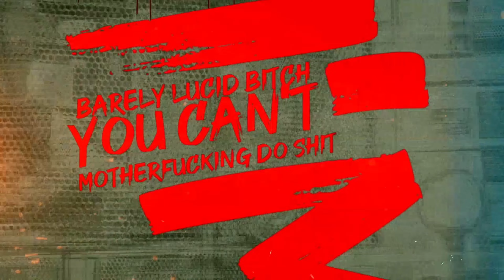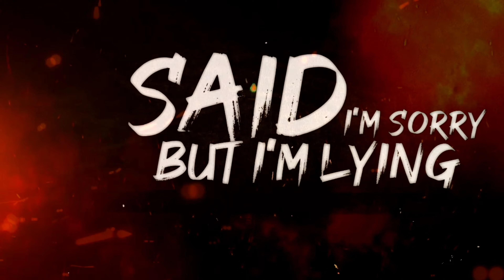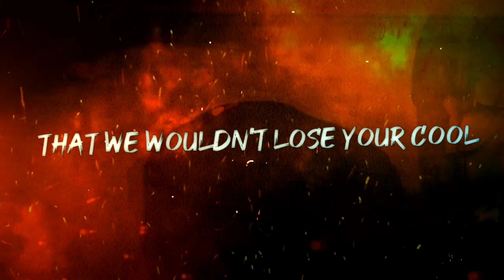Mikahl Lawless "The Carving" (ft. MC Welchs) - official lyric video